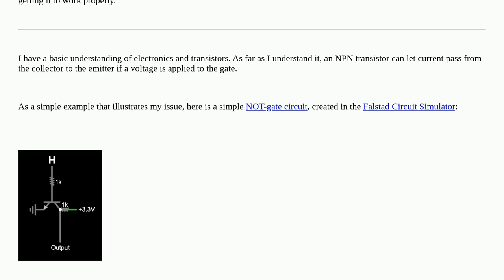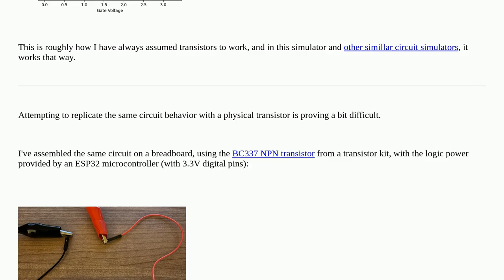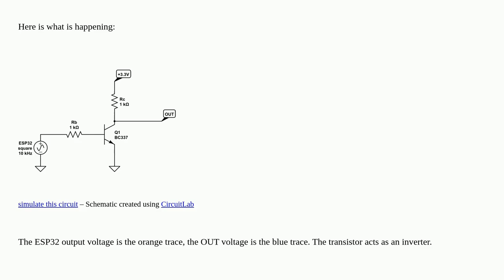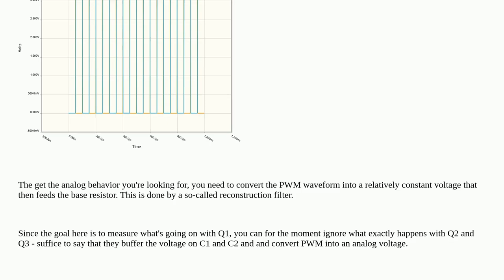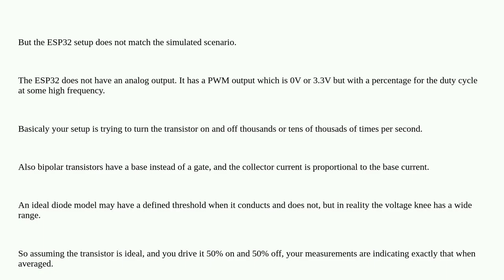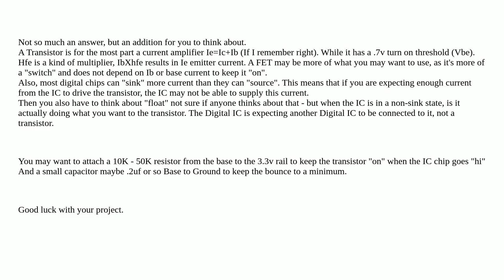Electronics: I am having trouble using an NPN transistor as a switch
Attention! This video does always use the same license as the source!Thanks to all those great people for their contributions! hasn't forgotten Monica A special thanks goes out to the community I wish you all a wonderful day! Stay safe :) If anything is off, please write me at peter D.O.T schneider A.T ois42.de switching transistors